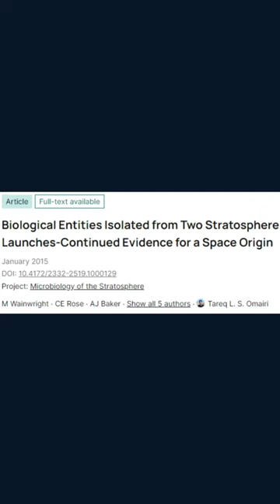Sci-Fi Short Film | Evidence for Alien Biology in a Meteorite from Mars part II !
Sci-Fi Short Film | Evidence for Alien Biology. The rise of suppressed and secret technologies.

Few years later, scientists from India and the United Kingdom sent balloons to the stratosphere to collect material falling to earth. Balloons were sent so high that it was impossible for them to be contaminated from Earth while sampling. They timed their experiments with the probability of finding space dust and asteroids. In all of their experiments, they found biological organisms falling to Earth. Again, this work involved brilliant scientists including Milton Wainwright and Chandra Wickramasinghe. They believed that they found extraterrestrial life. And they were right.

Topics: (exobiology, extraterrestrial biology, astrobiology), sci fi audiobook, sci-fi audiobook, scifi audiobook, science fiction audiobook, audiobooks full length best sellers, audiobooks full length free, audio books channel, sci fi shorts films, audiobooks full length fantasy, audiobook full, audiobooks free, audiobooks full length, sci-fi short stories, indie film, science fiction movies in english, short films, audiobook full book, audiobooks free full length, audible books free on youtube.